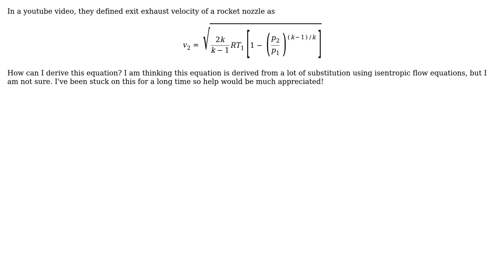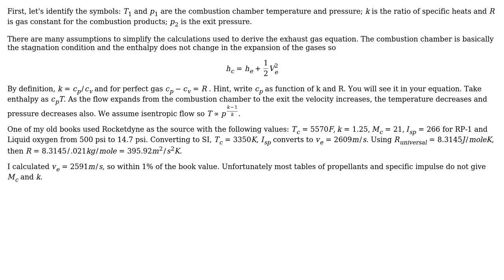Engineering: Ideal Exhaust velocity of a rocket nozzle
With thanks & praise to God, and with thanks to the many people who have made this project possible! | Content (except music & images) licensed under CC BY-SA | Music | Images & others | With thanks to user W H G user Wasabi user Kevin and the Stack Exchange Network Trademarks are property of their respective owners. You are responsible for your own actions.